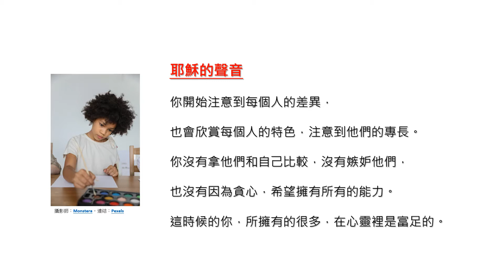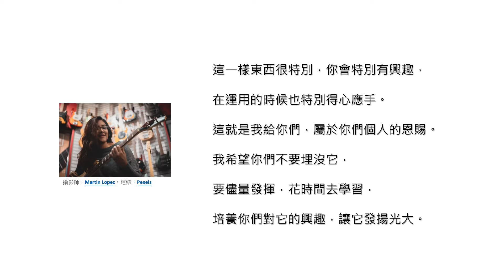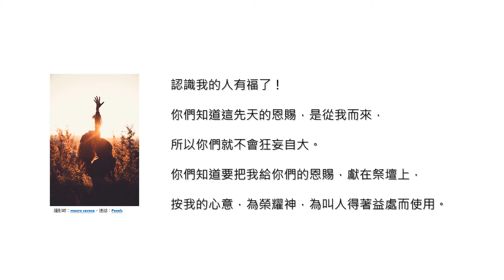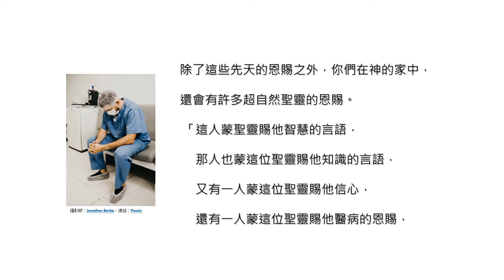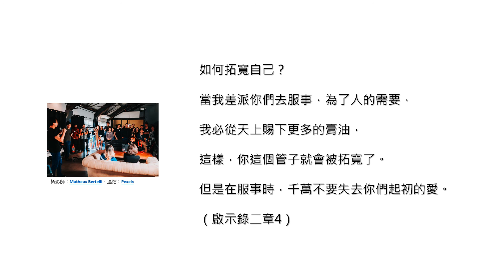聽耶穌的聲音-54 ∣ 恩賜 ∣ 將神所給的恩賜獻給神用。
Listen to the Voice of Jesus – 54 ∣ Gift ∣ Give God the gifts that God has given.